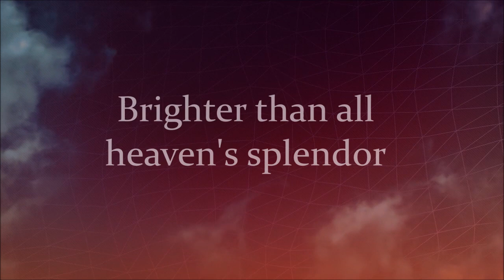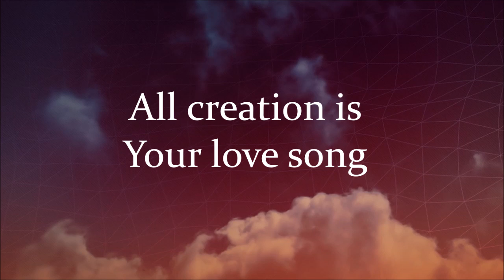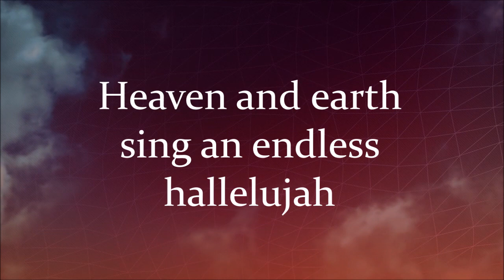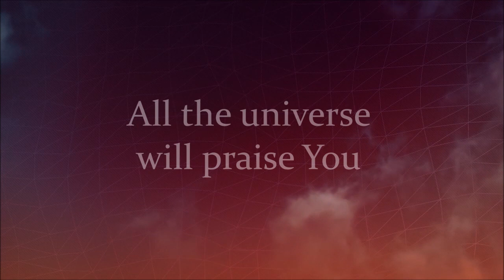Amazing God - Lincoln Brewster Lyrics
Amazing God by Lincoln Brewster from his album: God Of The Impossible.

Lyrics:

[Verse 1]
Clothed in everlasting wonder
Mercy streaming from Your throne
Brighter than all heaven's splendor

[Verse 2]
There's no limit to Your power
None can challenge Your commands
Even death could not defy You

[Chorus]
You are amazing, You are amazing, God
All the universe will praise You

[Verse 3]
All creation is Your love song
Melodies of hope and grace
Piercing darkness with forgiveness

[Bridge]
Holy; holy, holy are You
Worthy always
Heaven and earth sing an endless hallelujah